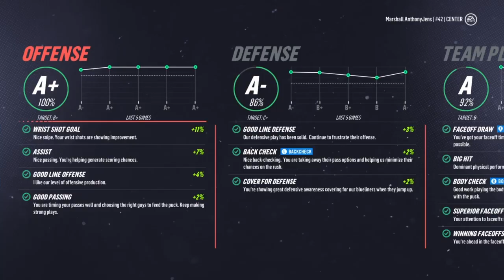Final Career Regular Season Game | NHL 19 Be A Pro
Its been almost a decade since the Sabres drafted me, and retirement is finally right around the corner. In this video, I play my final two regular season games. We still have a playoff run to go through, but this is it for season totals.